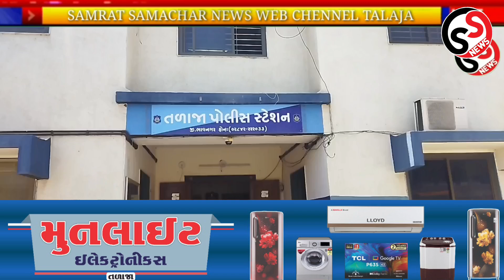તળાજાના સાંગાણા ગામ નજીક સગ્ગા ભાઈઓ વચ્ચે લોહિયાળ મારામારી?